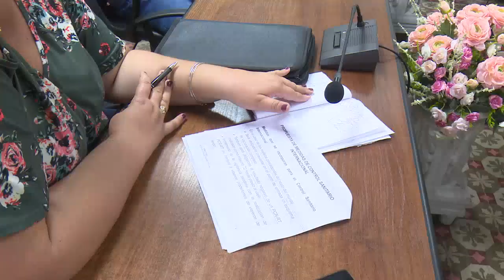Dicta medidas Grupo de Trabajo Temporal de Cienfuegos ante riesgo epidemiológico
El Grupo de Trabajo Temporal de Cienfuegos adoptó medidas para contener el avance de la variante Ómicron en el territorio y evitar el contagio masivo de la población de COVID-19.